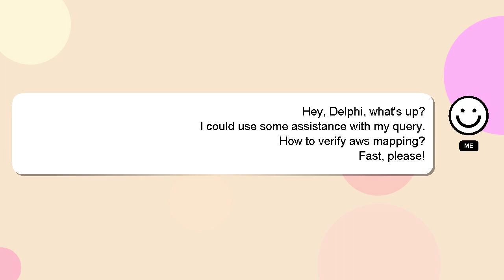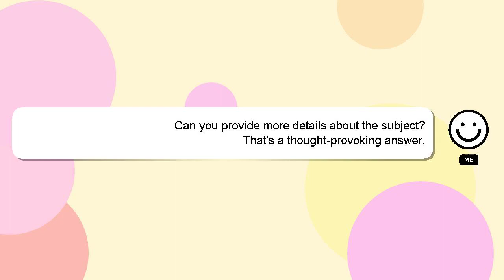How to verify aws mapping?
Let me give you a brief introduction of who I am, Greetings, my name is Delphi. I am here to provide you with assistance in answering your questions. - How to verify aws mapping?

A 'heart' from me will be given to show my gratitude for your contribution.

*2 What we are experimenting :*